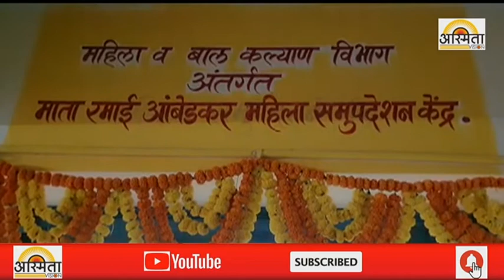प्रयास ने जपल्या रमाईच्या स्मृती, माता रमाई आंबेडकर महिला समुपदेशन केंद्राचे उद्घाटन ..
“Asmita Vision News Channel” मध्ये आपलं स्वागत आहे ! ताज्या बातम्या आणि घडामोडी पाहण्यासाठी 👆 लिंक ओपन करा आणि  “Asmita News Channel” ला सबस्क्राईब करा आणि आयकॉन वर क्लिक करा.